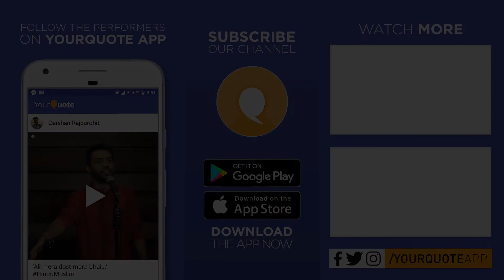'Shudhu Bhalobashar Jonyo' by Ritam Chatterjee | Bengali Poetry | YQ - Prajjwalan 1 (Kolkata)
At YourQuote, we believe in democratizing creative expression, and with this channel, we bring you a wide variety of content from our independently-organised Bengali (বাংলা) Open Mics under our flagship event 'Prajjwalan (প্রজ্জ্বলন)'. Any views and opinions expressed in the videos on this channel are solely the performers', not YourQuote's.